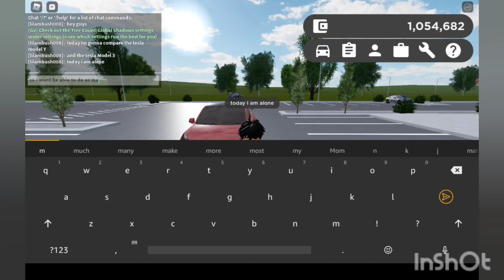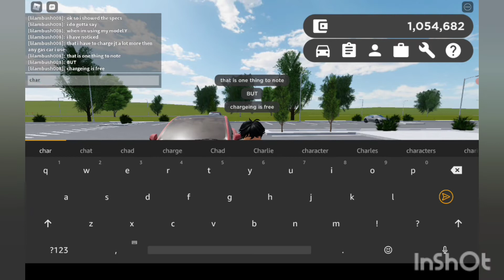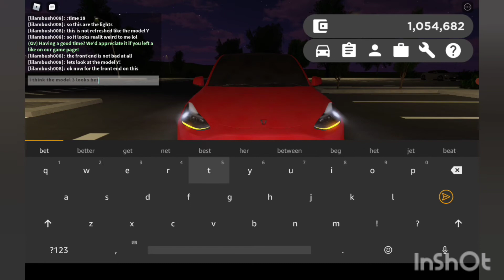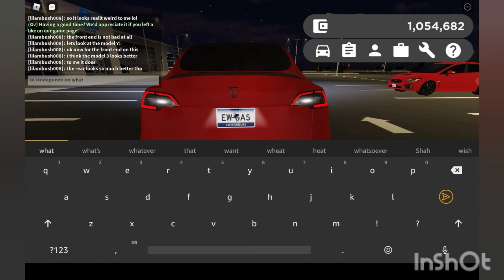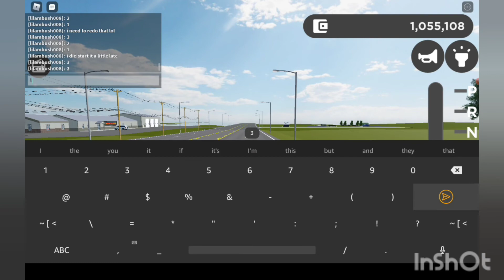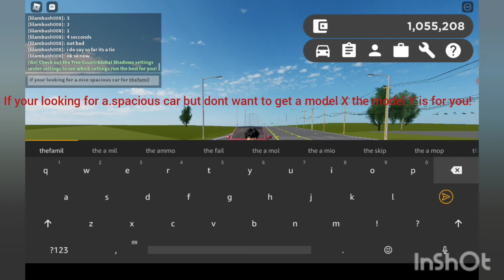Tesla Model Y vs Tesla Model 3! Greenville roblox